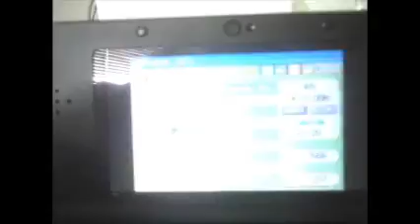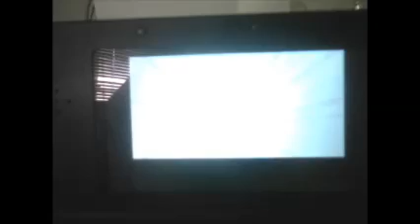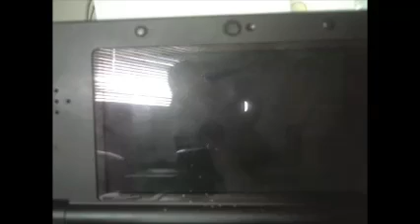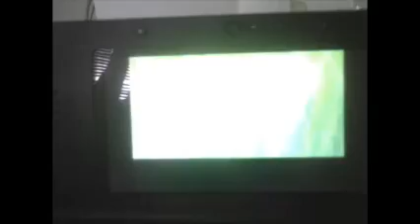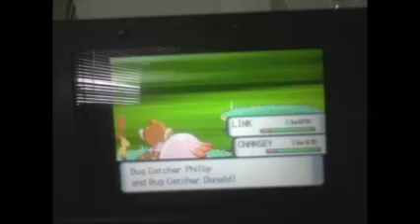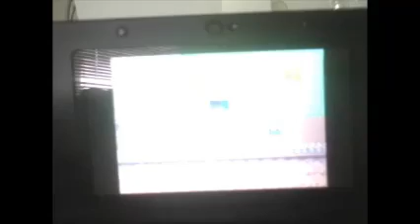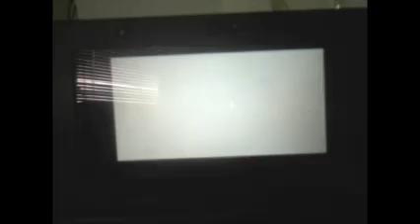Pokemon Diamond and Pearl part 4 Drifting to an dreamy garden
i said that i would not record this game untill a friday THIS is the reason